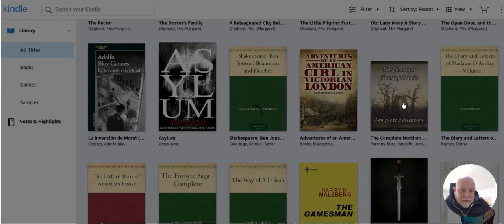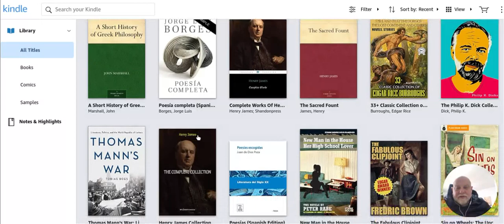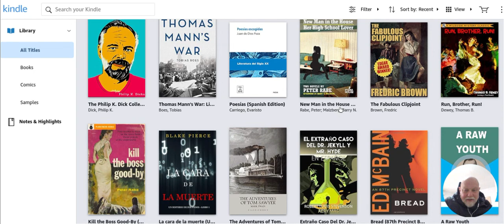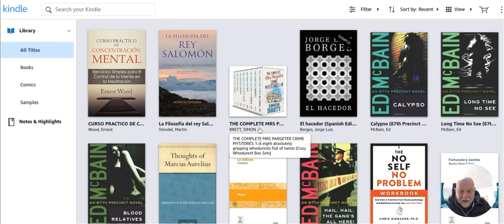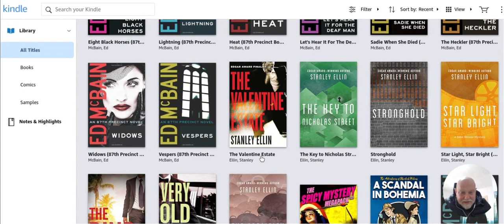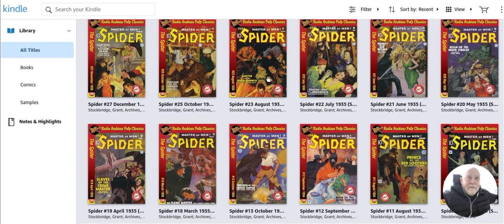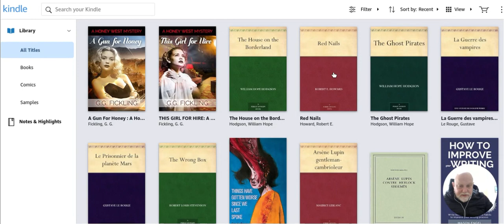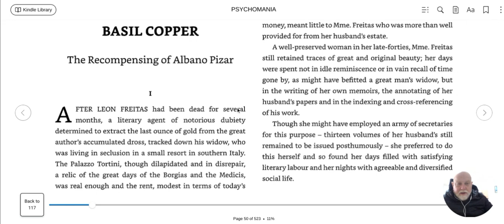Digging into ebooks. In which I delve the depths of my Kindle account.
I rarely used my Kindle before retiring and hitting the road. Now it's my book-reading lifeline (along with booktube tube). Here, I look at a few titles and talk about the books I want to read soon (or later, or...maybe...never?)

Booktubers mentioned

Wildside Press Megapacks
Ed McBain's 87th Precinct series
PlanetMonk Pulps
Frank Lauria: The Doctor Orient novels